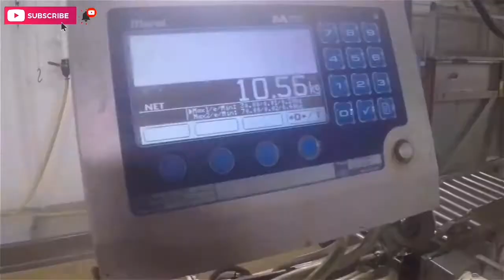fishing Amazing Automatic Lines, Catching and Processing Fish Right on Ship, Big Catch in The Sea